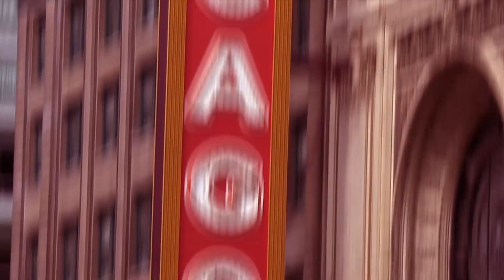Victoria's Secret Pink Super Model Elsa Hosk Hosts Chicago Party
Sexy Victoria's Secret Pink supermodel, Elsa Hosk, hosts a viewing party in Chicago for the Victoria's Secret Fashion Show with her Pink Nation fans.